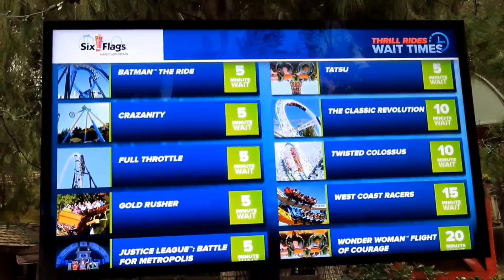A fun day at Six Flags Magic Mountain with a few POVs!!!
It was a cold day but it was fun. The new camera glasses were so touchy, I accidentally tapped them off on some rides ☹️ There's always next time 👍